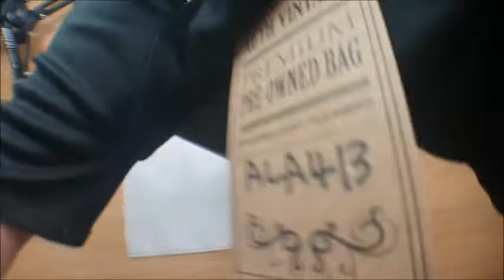Louis vuitton packing video ALA413